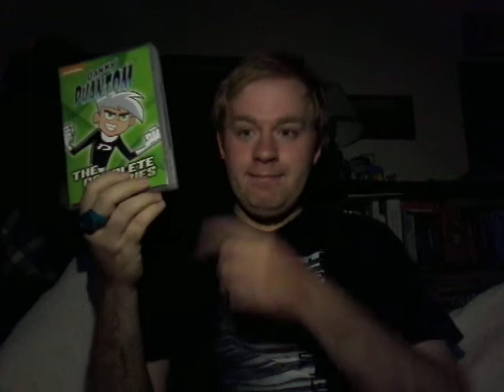The Phantom Perspectives - Prologue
And so a new era of retrospectives begins.  And no, you will not get your time and money back.